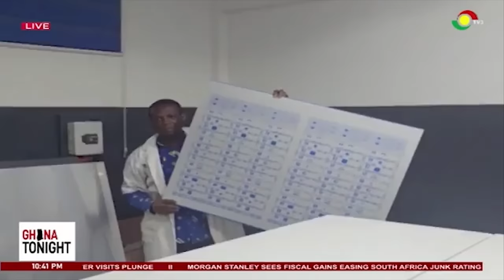NDC unhappy with number of agents allowed to observe printing of ballots ||Ghana Tonight on TV3